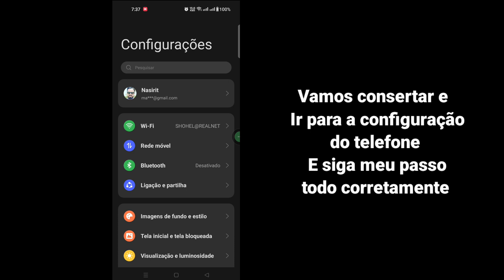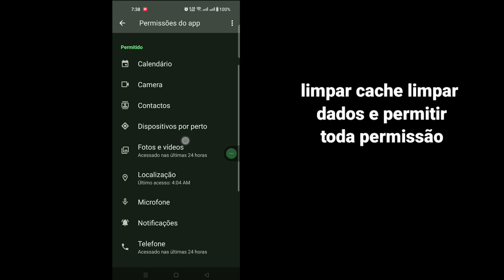Instagram desculpe, não foi possível concluir sua solicitação, tente novamente em um momento (2023)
Aqui neste tutorial, mostrarei o instagram, desculpe, não foi possível concluir sua solicitação, tente novamente em um momento.  momento abaixo sem pular.

Corrija o Instagram, tente novamente em um momento

 ISENÇÃO DE RESPONSABILIDADE:
 Este Canal NÃO Promove ou encoraja quaisquer atividades ilegais, todo o conteúdo fornecido por Este Canal é destinado apenas para FINS EDUCATIVOS.  Isenção de responsabilidade de direitos autorais De acordo com a Seção 107 da Lei de Direitos Autorais de 1976, é permitido o "uso justo" para fins como crítica, comentário, reportagem de notícias, ensino, bolsa de estudos e pesquisa.  O uso justo é um uso permitido pelo estatuto de direitos autorais que, de outra forma, poderia estar infringindo.  O uso sem fins lucrativos, educacional ou pessoal inclina a balança a favor do uso justo.

 Muito obrigado por olhar.  Não se esqueça de se inscrever para mais mídias sociais e vídeos de tecnologia!